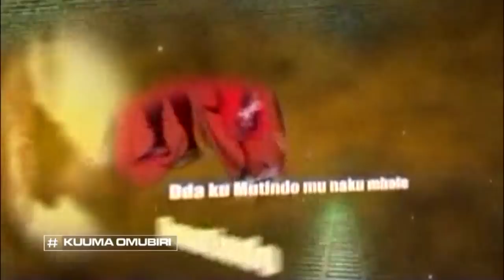KUUMA OMUBIRI AA-Dduyiro gwosobola okukolera ku katebe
Kuuma omubiri 16012019
presenter ;Aloysious Kizito